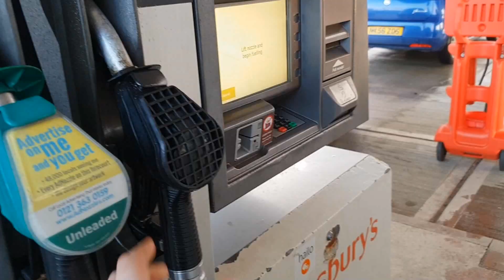Making time for Landscape Photography | St Michaels Mount Cornwall VW Campervan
So I decided to visit Cornwall for a night in the van to get some shot of St Michaels Mount and some of the local mines, see how I got on...

If you like the images I take and want to help sponsor this channel, you can see the images in this video

Tripod: Carbon Fiber for under £120
Canon 6D Full Frame DSLR
Canon 7D DSLR I use this for wildlife
Canon EF 24-105mm F4 L IS USM Lens
Canon EF 70-200mm F4 L USM Lens
Samyang 14mm F2.8 Wide angle lens
Tamron 70-300mm SP VC USD Lens
Lee 150mm 0.9ND Soft Graduated Filter
Lee 10 stop BIG stopper ND FILTER
Filter holder SIOTI Great holder for £22
Camera bag Great bag!!
Camera bag similar
Speedlite TTL Yongnuo YN568EXII
Genie mini, Amazing and easy timelapses
Polaroid CPL Filter very good for £10
ND1000 filter bit of blue cast, Great £12
Zhiyun Smooth-Q Phone Gimbal
DJI Phantom 3 Advanced
External Phone Mic £9.99 :)

Van essentials and camping items
Similar Solar Panel 100w
Solar MPPT Controller
Ridge monkey Grill
Bullfinch Shower
Nemo inflatable pillow, (Awesome)
600w pure sine inverter, Great bit of kit
T5 front window cover, Thin but compact
Crusader 25m 2.5mm hook up cable